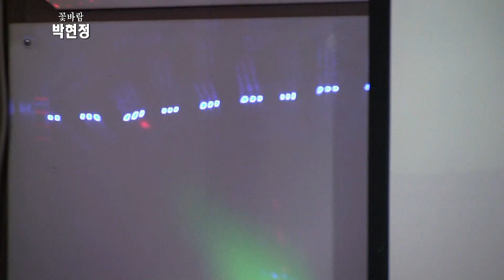가수박현정-나는행복합니다,꽃바람 (제10회 낭만가요콘서트2021 '21.05.30 인천 열린광장)